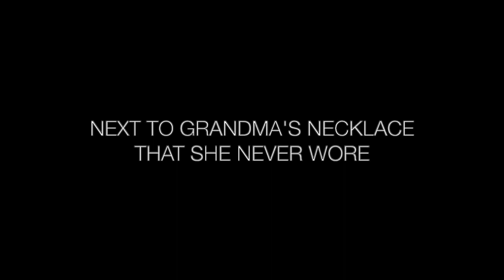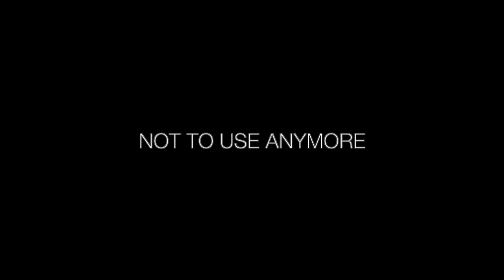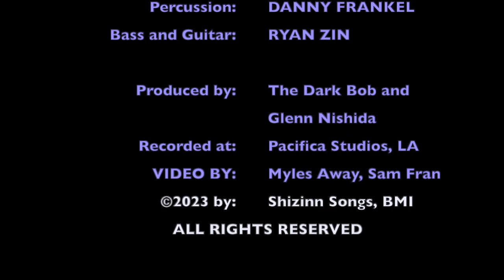SINGING SONGS TO HERSELF (for Carole Caroompas) by The Dark Bob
A tribute song to Los Angeles visual artist Carole Caroompas from The Dark Bob's album "EKPHRASIS SYNESTHESIA (Songs for Artists)".

Written by The Dark Bob
Produced by The Dark Bob with Glenn Nishida
Drums: DJ Bonebrake, Percussion: Danny Frankel, Guitars and Bass: Ryan Zin
Finale photo by Vincent Ramos

Born in Santa Monica, California, THE DARK BOB was part of the first generation of performance artists that flourished in the restless art scene of Los Angeles during the 1970’s. He earned a BFA at the Art Center College of Design in 1974 where he studied with notable artists including Richard Diebenkorn and Llyn Foulkes.

It was there that The Dark Bob laid the groundwork for his art career when he co-founded the genre-blurring conceptual art team Bob & Bob. They are often cited as pioneers of performance art, and their artworks reside in major museums and public collections including the Los Angeles County Museum of Art, L.A.’s Museum of Contemporary Art and the Getty Museum.

The Dark Bob’s recordings have been released by PolyGram/Polydor Records, the Museum of Contemporary Art in Los Angeles, High Performance Records and the San Francisco Art Institute. His first solo album ONE BOB JOB (1982) is in the Audio Collection of New York’s Museum of Modern Art.

Archives of The Dark Bob’s solo career are housed in the Smithsonian Institute’s ARCHIVES OF AMERICAN ART, as are the papers and archives of Bob & Bob.

Says author/critic Kristine McKenna,
“The Dark Bob embraces pop culture at the same time that he parodies it. But above all else, he is a storyteller, and every facet of his visual art, live shows, his albums and films comes together to create a narrative; the abiding subject is love in all its permutations, and the dark forces that threaten it. He speaks with an exquisite combination of the absurd and the profound - and that is the source of his genius.”